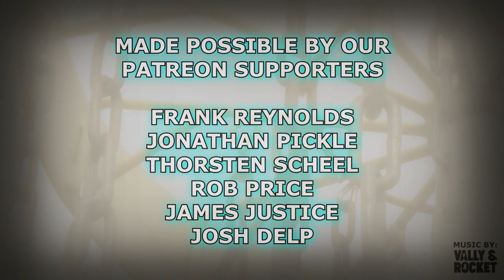ZACH MELTON PLAYS CHEROKEE PARK DGC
Watch as Zach Melton of Dynamic Discs plays Cherokee Park DGC during the 2018 TN State Disc Golf Championships!

- Frank Reynolds
- Thorsten Scheel
- Jonathan Pickle
- Rob Price
- James Justice
- Josh Delp
- Micah Milam

Intro: (0:00)
Front 9: (2:21)
Back 9: (8:49)
Please Subscribe: (19:10)